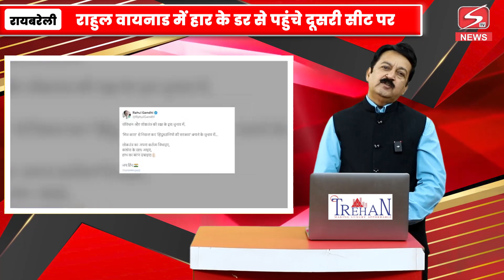राहुल वायनाड में हार के डर से पहुंचे दूसरी सीट पर?...@rahulgandhi